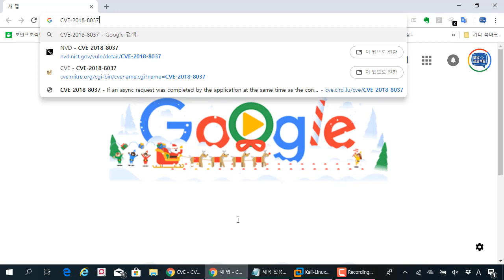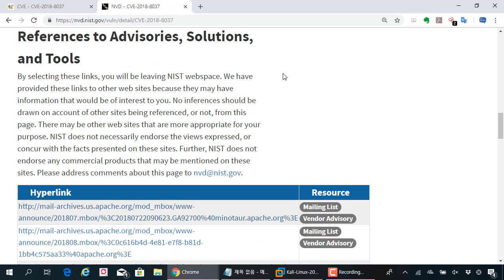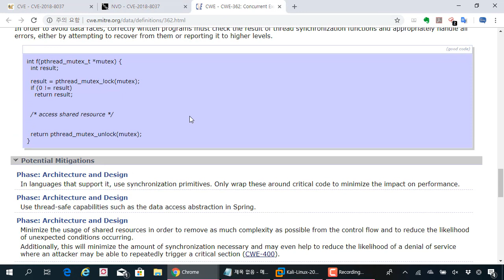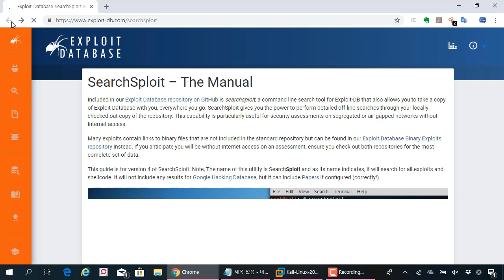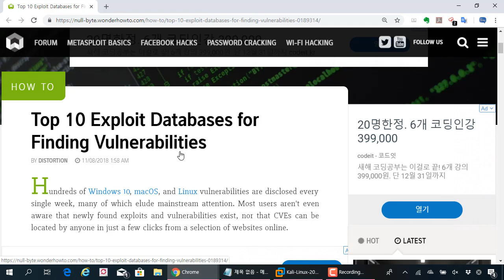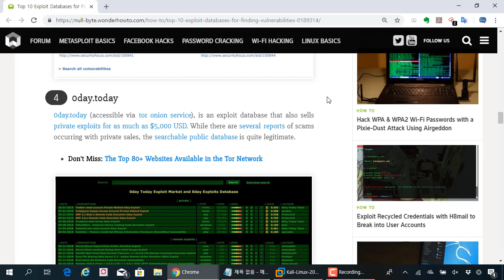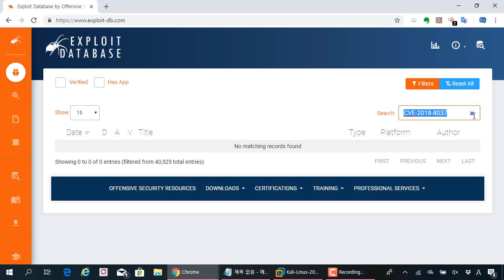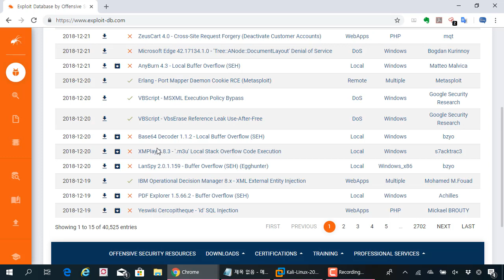(해킹, 보안) CVE 취약점 정보로 어떻게 공부를 시작해야 할까요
보안프로젝트 )에서 제공하는 IT보안 강의입니다. 이번 강의 주제는 "(해킹, 보안) CVE 취약점 정보로 어떻게 공부를 시작해야 할까요" 입니다.

Q. CVE 취약점 정보로 어떻게 공부를 시작해야 할까요?

CVE (Common Vulnerabilities and Exposure)
보안 취약점의 데이터베이스(사전)
CVE + 발생년도 + 고유번호
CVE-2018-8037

CWE (Common Weakness Enumeration)
공통적인 주요 취약점. 연관된 문제들을 정리한 것